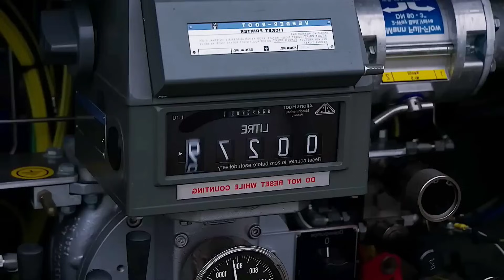Sweden’s Gripen Just Exposed a Secret That Shakes the Entire Fighter Jet Industry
"No One Took Gripen Seriously — Until It Did the Unthinkable"
"Gripen Just Did What Even the F-35 Couldn’t — The World Is STUNNED!"
"Everyone Said It Was Impossible — Then the Gripen Did This"
"This Shouldn't Be Possible But Gripen Just Did It"“Sweden’s Gripen Just Exposed a Secret That Shakes the Entire Fighter Jet Industry”
"This Shouldn't Be Possible But Gripen Just Did It"

Sweden’s Gripen has just exposed a shocking secret that could change everything we thought we knew about modern fighter jets. With advanced capabilities, unmatched cost-efficiency, and surprising performance in real-world scenarios, the Gripen is sending shockwaves through the global defense community. Find out how this underdog fighter jet is challenging giants like the F-35 and Rafale.